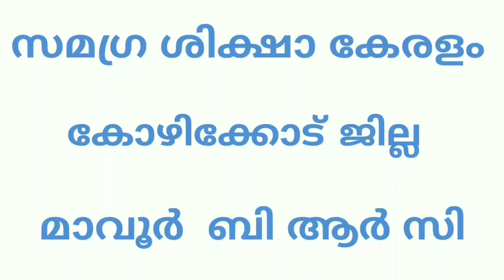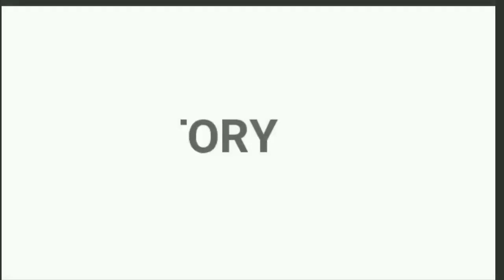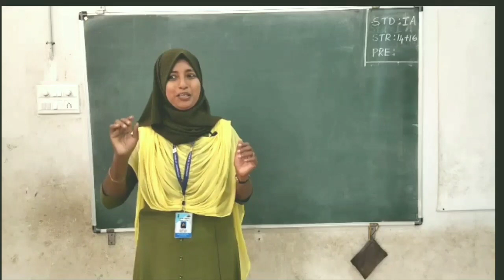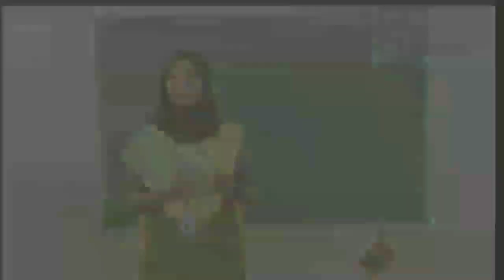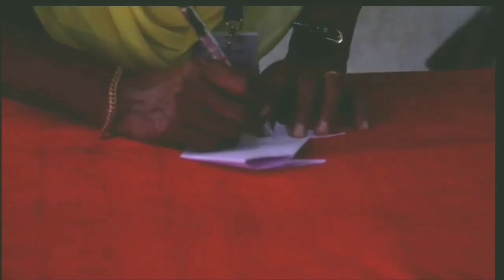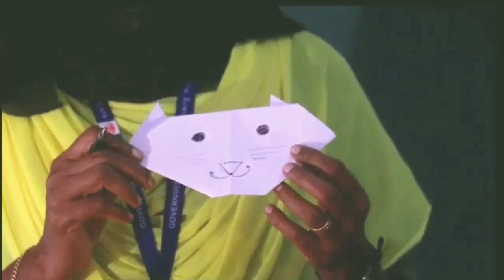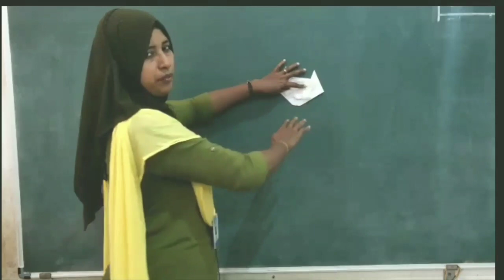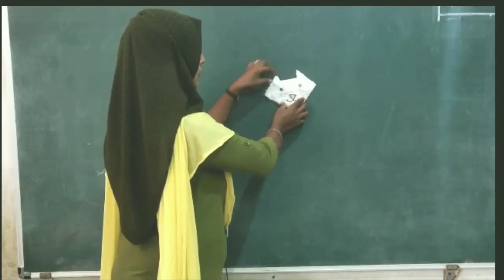Std 1 Integration Unit 1 Class 01 White Board VI